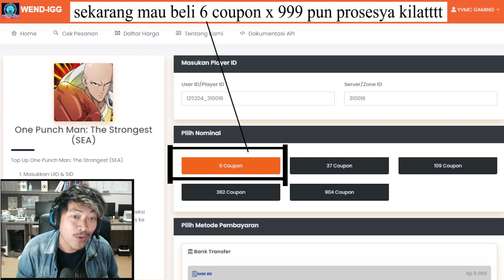🔥🔥REVIEW AKUN BESTIE SEKARANG!! TERNYATA NGEGAS AWAKENED WHEEL!! - ONE PUNCH MAN The Strongest